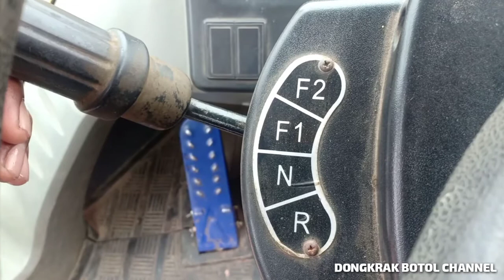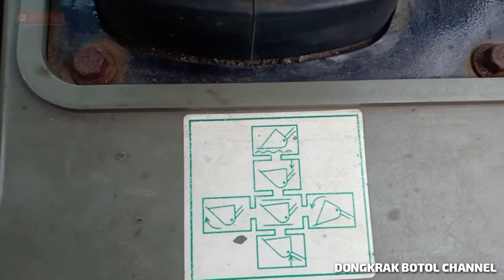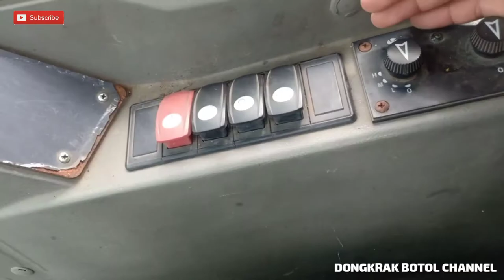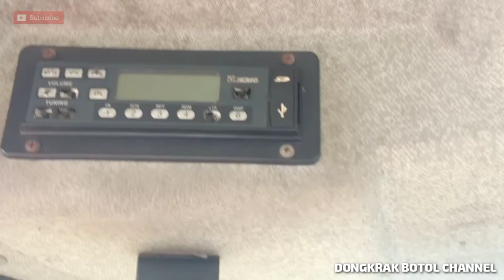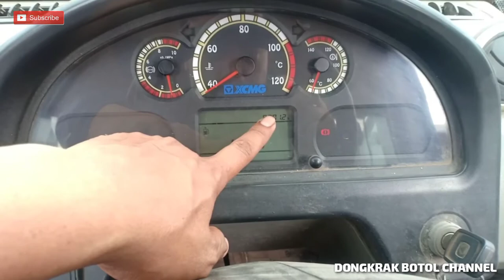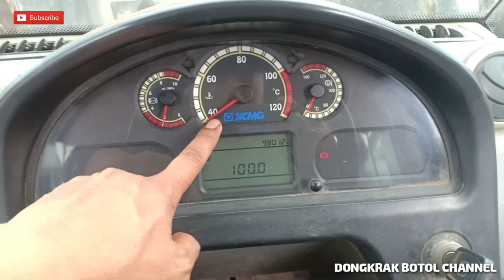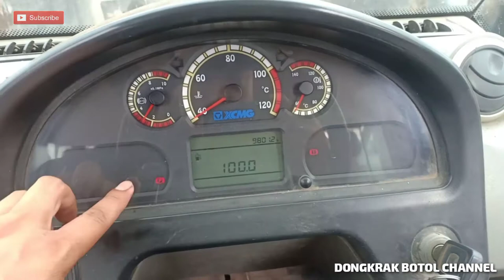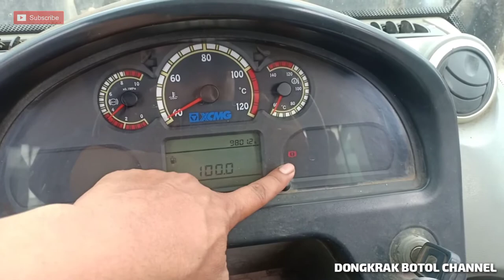Dijamin Bisa! Cara Mengoperasikan Wheel Loader XCMG LW300KN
Wheel Loader adalah suatu alat berat yang mirip dengan dozer shovel, tetapi beroda karet (ban) sehingga baik kemampuan dan kegunaanya sedikit berbeda.

Pada video kali ini @DONGKRAKBOTOLCHANNEL akan berbagi tips dan cara mengoperasikan alat berat wheel loader.
 Wheel Loader biasa digunakan untuk mengangkat material yang akan dimuat kedalam dump truck atau memindahkan material ke tempat lain. Saat loader menggali, bucket didorongkan pada material, jika bucket telah penuh maka traktor mundur dan bucket diangkat ke atas untuk selanjutnya dipindahkan.

Silahkan di tonton sampai dengan selesai, semoga video ini bisa bermanfaat.Apabila ada pertanyaan, Silahkan tulis di kolom komentar, nanti kami pasti akan menjawabnya.
Salam,
DONGKRAK BOTOL CHANNEL